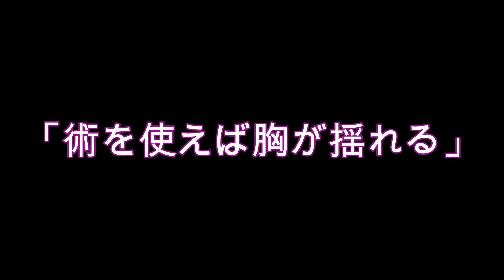【プレイ動画】検証・術を使うと〇〇が揺れる…だと…？【アンリミテッドサガ】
即検証する待ったなし(*´Д｀)お…お…おっぱお！
完全俺得動画…